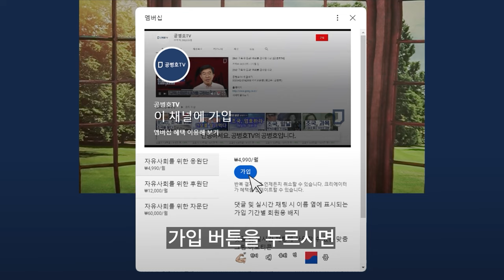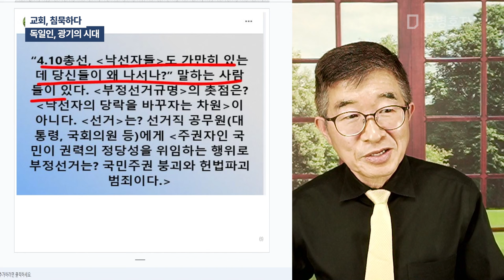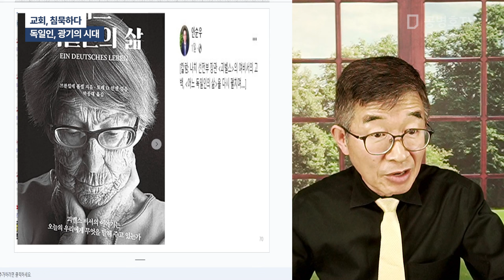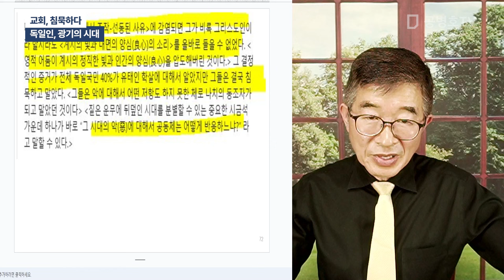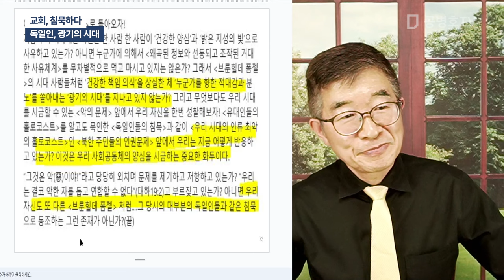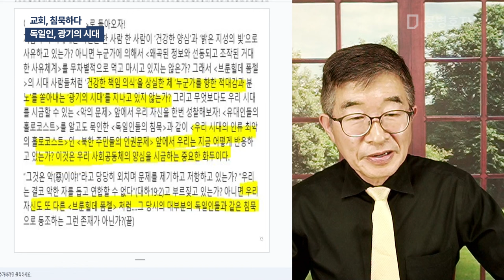교회, 침묵하다 / 독일인, 광기의 시대 [공병호TV]